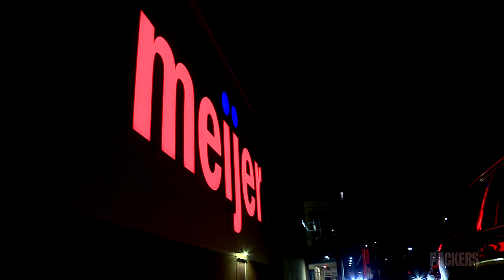Packers players go holiday shopping with kids at Meijer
Kenny Clark, Yosh Nijman, Rasheed Walker and Devonte Wyatt celebrated the holiday season with a shopping event at Meijer in Howard, Wis., for children from the Pals Program.